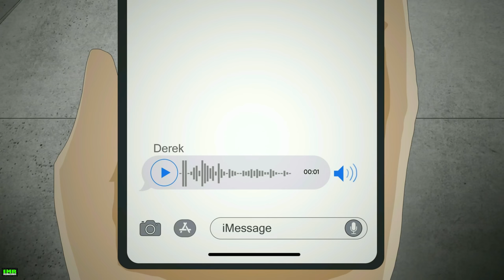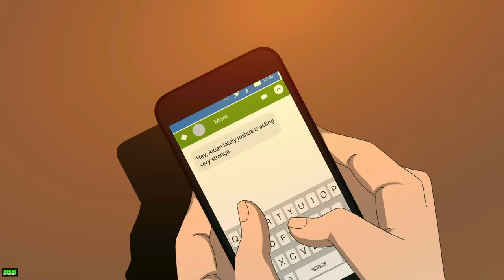3 True WWE Horror Stories Animated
3 True WWE Horror Stories Animated

Story 3 written by Aritri
Story 1 written by Natalia

Male Narration by Luke